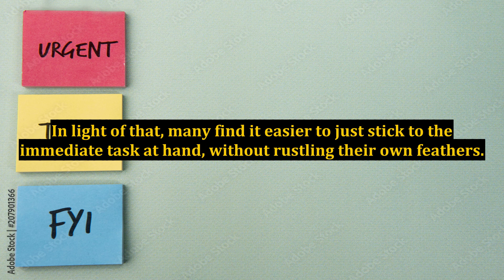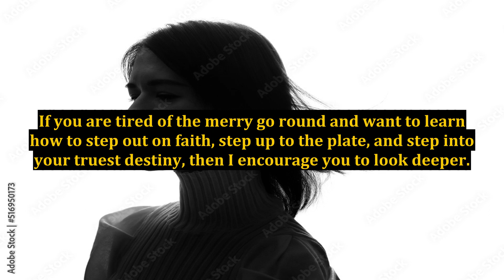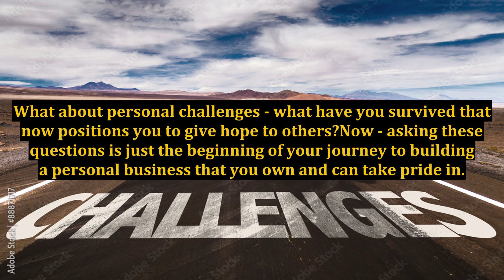Successful Internet Marketing is Not As Difficult As You Think